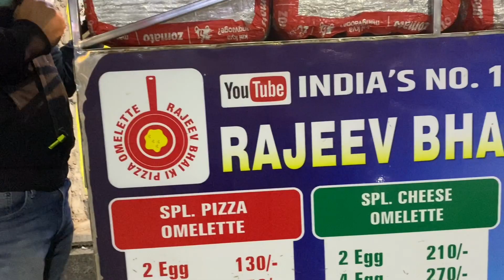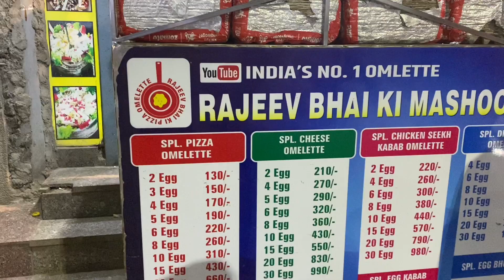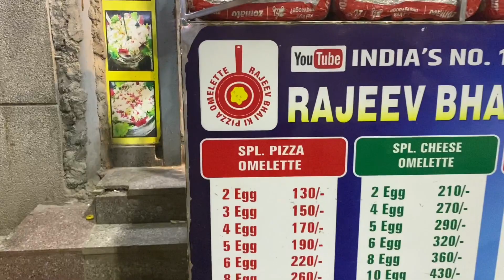INDIA'S NO 1 OMELETTE 30 EGG ₹1220/- IRAJEEV OMELETTE I PALAM I MANGLAPURI I DWARKA I DHEERAJ THAKUR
Hello Doston Welcome back with new vlog  👋🏻😊